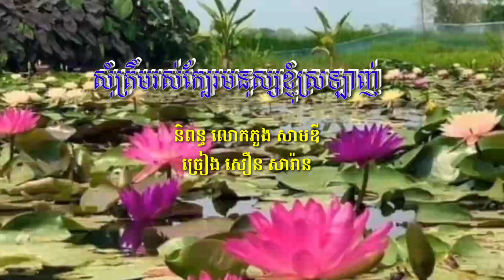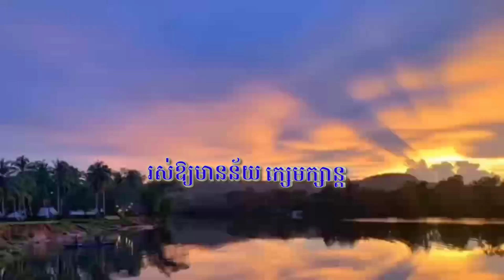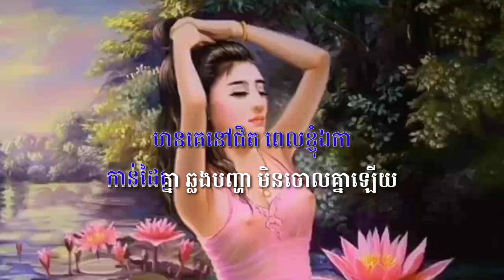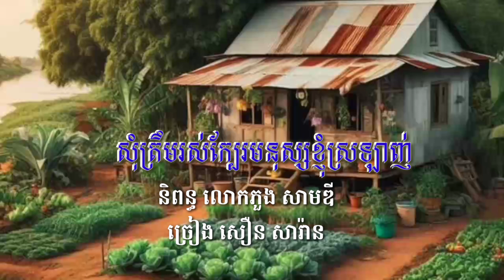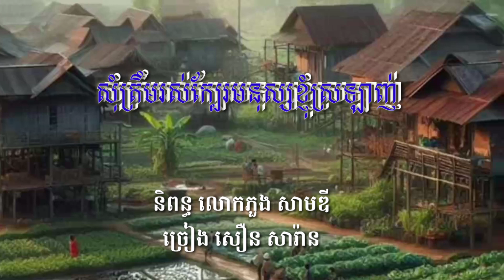សុំរស់ក្បែរមនុស្សខ្ញុំស្រឡាញ់ សឿន សារ៉ាន@ភួង សាមឌី